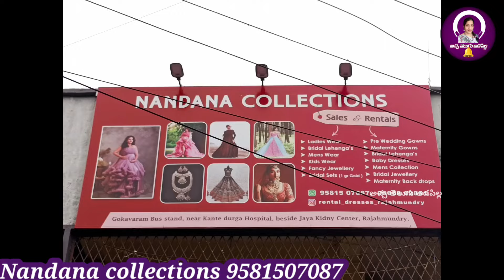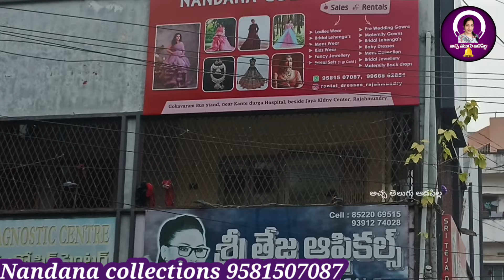Premium Rental Dresses and Jewellery with affordable price range | RAJAHMUNDRY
Premium quality Rental dresses and also jewellery with affordable price range in our Rajahmundry
Google map:
Shop address:
Nandana collections,
Kante Durga Hospital down,
Gokavaram bus stand,
Rajahmundry